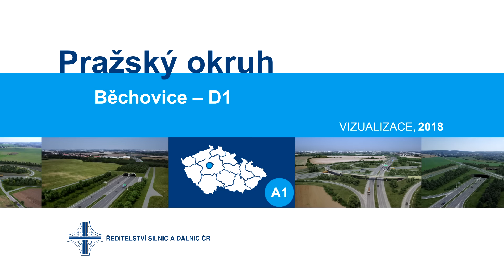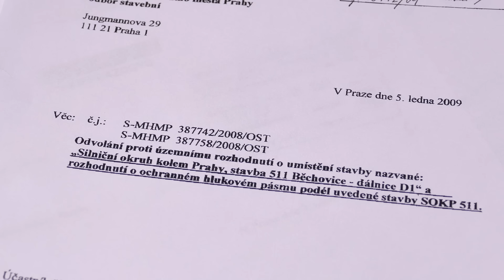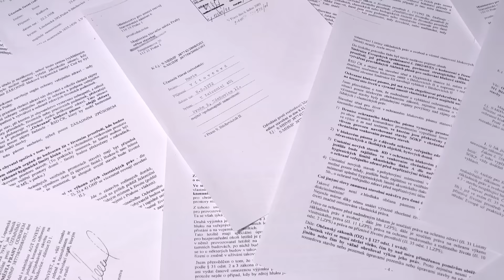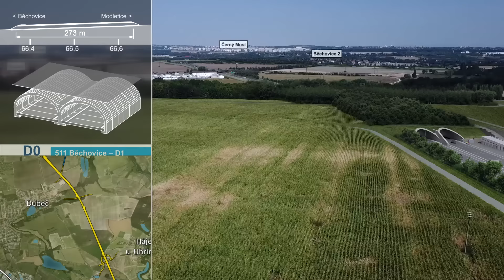ŘSD ČR - Pražský okruh Běchovice - D1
vizualizace, 2018